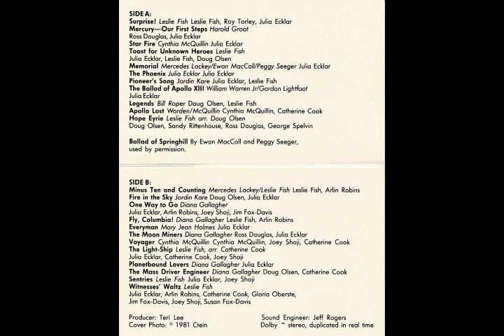Minus Ten and Counting 21 - The Mass-Driver Engineer [HQ]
Lyrics:

Chorus:
I'm a mass-driver engineer
On course through the vacuum ocean of space
A freighter captain in the high frontier,
Running three months out of Ceres,
Three months out of Ceres.

My ship is a hauling lady and slow, acceleration takes time
A little thrust and we're under way, heading out from the asteroid mines
The engine's ten kilometers long, a spear of coils and solar arrays
Our reaction mass is rock and slag; out here we don't throw nothing away

(Chorus)

Casting off from Port O'Neill, bound for an L5 colony
With a load of chemicals to supply their industrial economy
Hydrogen, carbon, and nitrogen, the asteroids process plenty
We're the only close source beyond old Earth, 'cause the Moon, it hasn't any

(Chorus)

Velocity changes completed and true, we're approaching cargo target
Then the payload's dropped and on its own, falling into L5 orbit
To a job well done and we're going home; come about, turn her tail to the sun
I've got three months' leave before I'm gone on another L5 colony run

(Chorus)